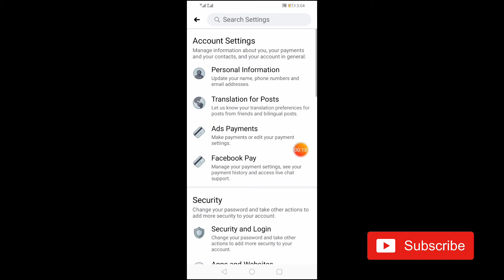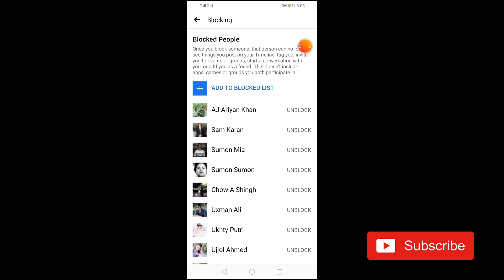How to unblock facebook Friend | Facebook friends block and unblock tutorial 🔥 | Mahir Tech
ASALAMULAIKUM
Dear🔥 ❤️
I'm Mahir - Today I will show you how
To unblock any friends on Facebook ||

Facebook friend block
Facebook friend unblock
Facebook block ID
Block unblock on off Facebook
How To Unblock Someone On Facebook 2020
How to unblock in Facebook
how to unblock friend from facebook
How to unblock someone on Facebook